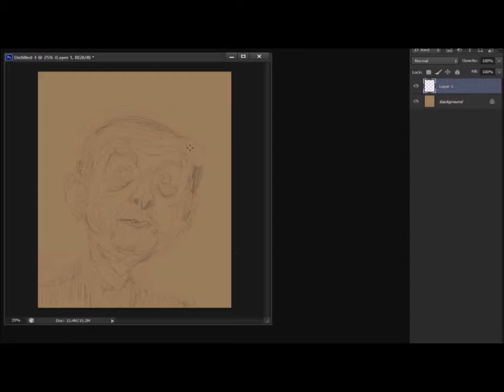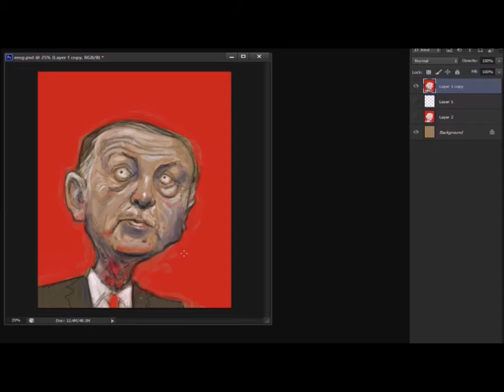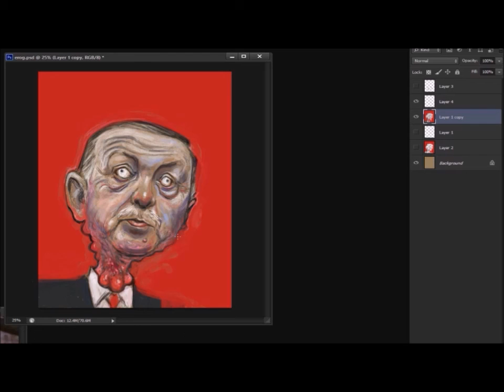Erdoğan timelapse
Timelapse of digital drawing, mostly complete :p